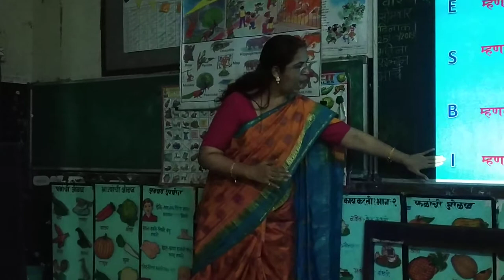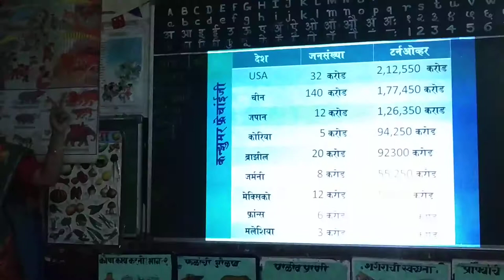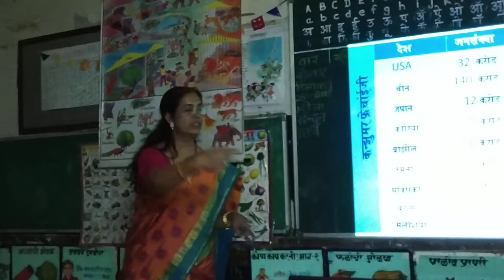Night School Student Personality Development Program- - Part -1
As a social responsibility, the personal development workshop was held at night school, Mumbai on 25th March 2019. With the help of faculty for students as well as for college faculty. It was a great success.